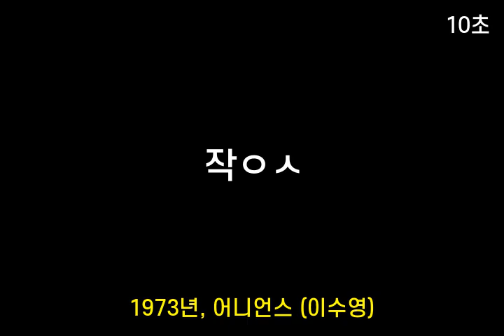인기가요 초성퀴즈 #173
1. ㄱㅅ나
 2. 작ㅇㅅ
 3. 휘ㅍㄹ
 4. ㅇ제ㄴ
 5. ㅁㅅ리